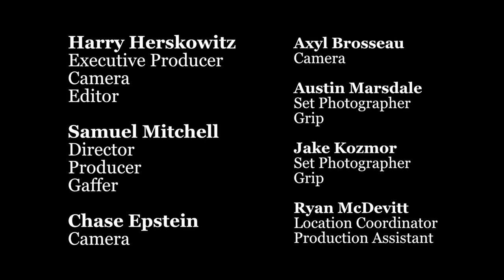Call Me Clever @ Tapedrop Live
Call Me Clever performing their song "Eureka" at The Cropwell Friend's Meeting House for Tapedrop Live